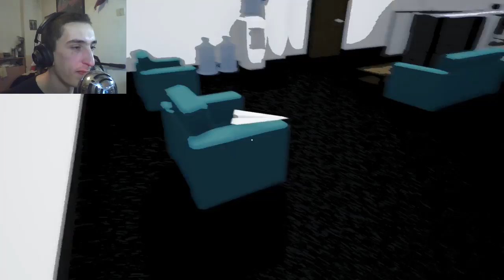WINDS OF REVENGE